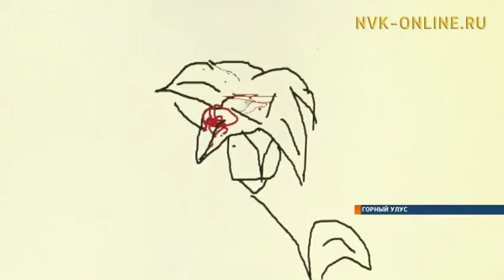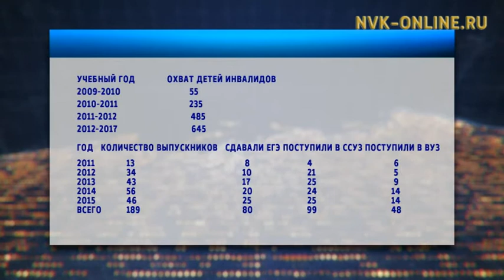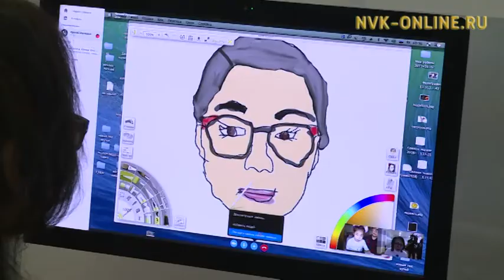Насколько успешно работает дистанционное обучение в Якутии?